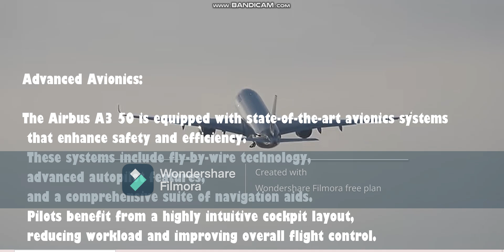This Is Why The Airbus A350 Is The Most Advanced Airliner In The World .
Hello Guys . In this Video I Will Tell You Guys Why The A350 Is The Most Advanced Airliner In The World .
Credits To : @PilotSanderHD
For The Background Planespotting Video .